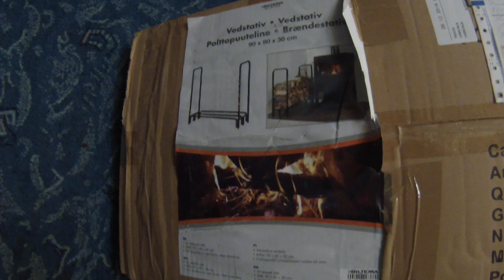Kiitoksia lahjoituksesta 1